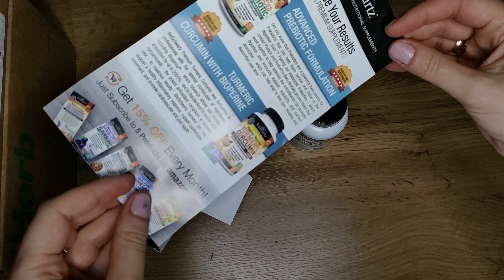БАДы для молодости, здоровое пищеварение, корейская косметика! Посылка из iHerb в Узбекистан 10!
Всем привет!

Зачем же я покупаю кокосовое масло и почему им лучше заменить растительное в выпечке? Новые пробиотики! Заодно расскажу про ЛактоБиф. Долгожданные корейские средства для лица! Почему SPF на физических фильтрах??? Крем для возрастной кожи лица с керамидами! Очищающее масло! В чем вижу пользу коэнзима?
А еще про стоимость доставки и запрос в тех.поддержку iHerb
Как всегда озвучиваю стоимость купленных товаров!

Ссылки на товары из посылки смотрим ниже!

Тайминг и ссылки на мои покупки:

0:00 - О чем ролик, распаковка посылки iHerb, спасибо зрителям
1:24 - Про кокосовое масло от Nature's Way
7:35 - кокосовое от CGN
9:28 кокосовое от La Tourangelle
11:48 - коэнзим Q10
14:09 - CoQ10 от CGN
17:54 - Пробиотик от BioSchwartz
19:30 - LactoBif, пробиотики
22:29 - Иммунный пробиотик
23:58 - Газированное масло для очищения пор
28:23 - крем с керамидами
31:46 - крем SPF на физических фильтрах
34:52 - про стоимость доставки запрос в техподдержку iHerb
37:14 - Пока-пока! До новых встреч!

ixb4507 - мой реф.код на скидку от 5% на любую сумму заказа, на некоторые товары может быть больше, без срока действия

Именно про него говорила вам в ролике!

вводим вместе с кодом ixb4507

Не забываем писать отзывы на приобретенные товары на iHerb, пока что за каждый отзыв вам начисляют по 1$, которые можно потратить на покупки.

Врач-нутрициолог (интегративный врач), к которой я ходила в России и консультируюсь сейчас. Есть консультации онлайн
Все товары в этом видео были приобретены и оплачены лично мною.